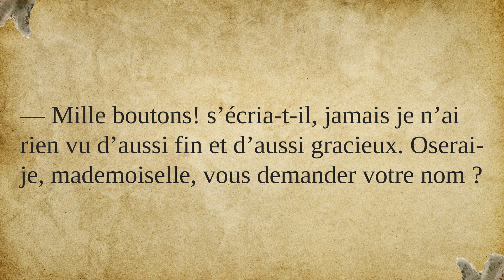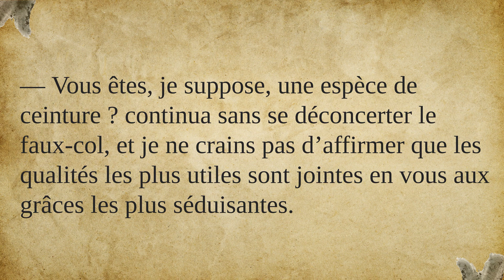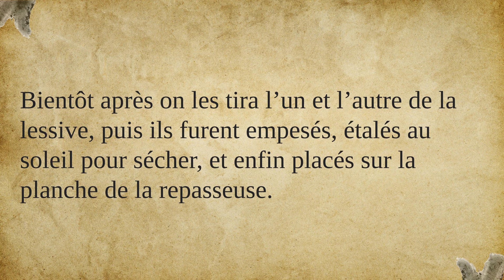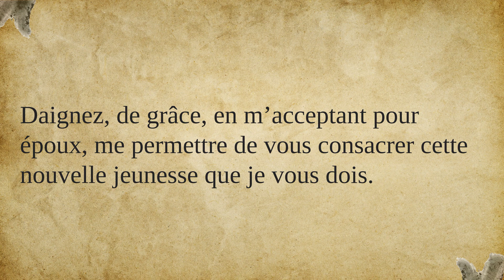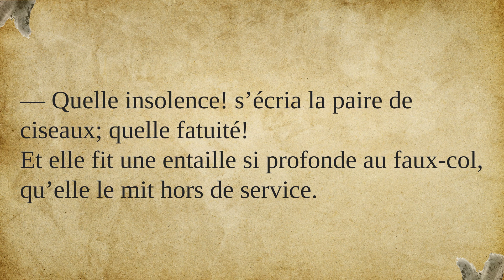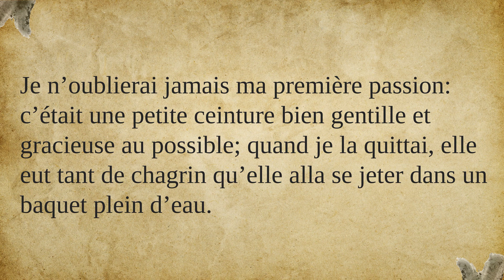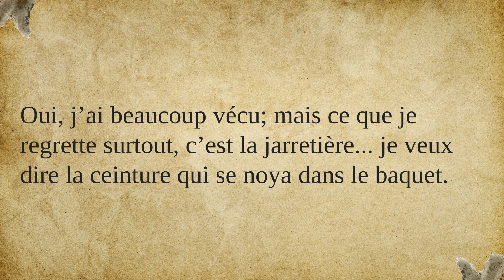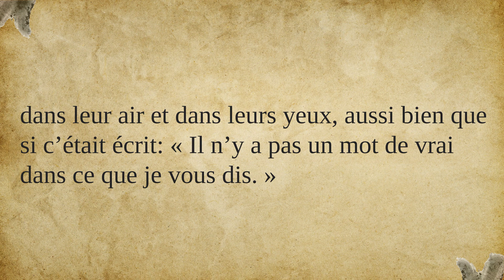Les amours d’un faux col : Apprendre le Francais avec des Histoires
Préparez-vous à plonger dans une histoire fascinante en français avec notre tout dernier livre audio, "Les Amours d’un Faux-Col," issu du recueil "Contes d'Andersen." Cette aventure littéraire, narrée en français, vous ouvre les portes de la langue tout en vous transportant dans une histoire captivante.

Joignez-vous à nous pour une expérience unique, où les amours d'un faux-col se dévoilent dans une atmosphère envoûtante. Les sous-titres vous accompagnent tout au long de l'histoire, vous permettant de suivre le récit en écoutant le français authentique.

N'attendez plus pour enrichir votre compréhension orale, explorer la langue française, et vous laisser emporter par l'intrigue. Notre contenu rend l'apprentissage du français accessible et passionnant, quel que soit votre niveau.